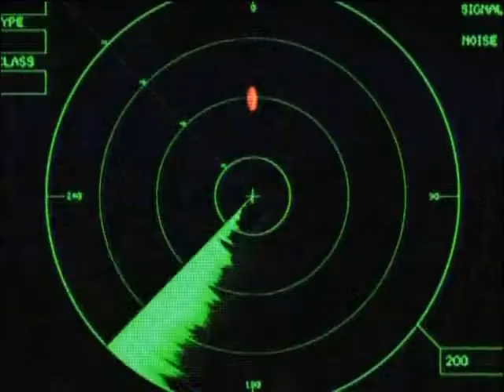full metal panic episodio 23 parte b sub español